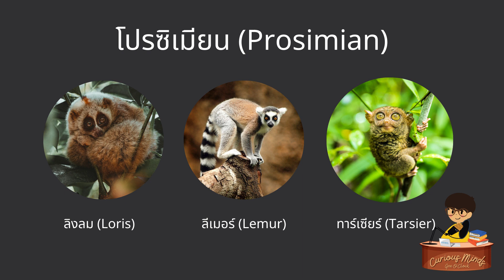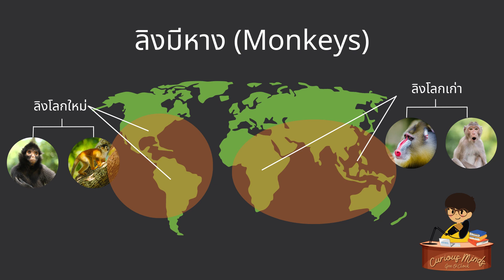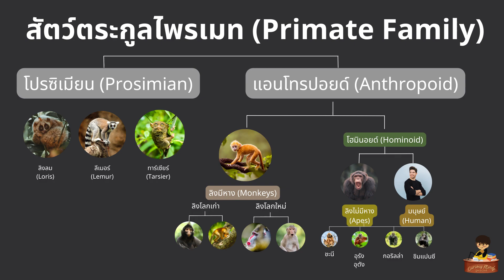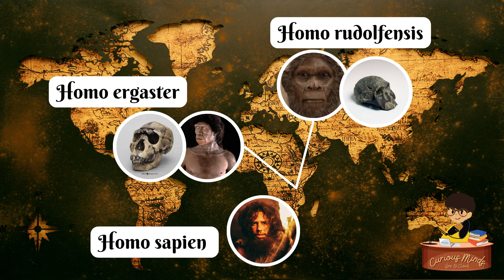มนุษย์มีวิวัฒนามาจากลิงหรือเปล่า? | Curious Minds EP.29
เชื่อว่าทุกคนน่าจะเคยผ่านการเข้าใจผิดว่ามนุษย์มีวิวัฒนาการมาจากลิง โอ้ นี่เรามีลิงเป็นบรรพบุรุษเหรอเนี่ย แต่ความจริงแล้วเป็นอย่างไรก็หาคำตอบในคลิปนี้ได้เลยค่ะ

🔸 มนุษย์ใส่เสื้อผ้าตั้งแต่เมื่อไร?
🔸 มนุษย์เป็นสัตว์ที่อยู่แบบ Monogamy จริงหรือเปล่า?